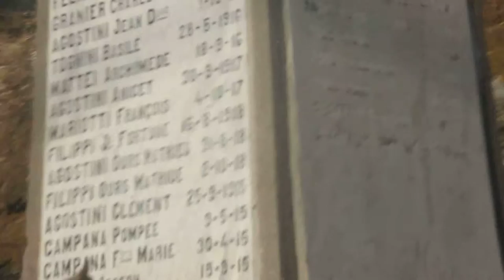Jean-Marc Perfetti artist